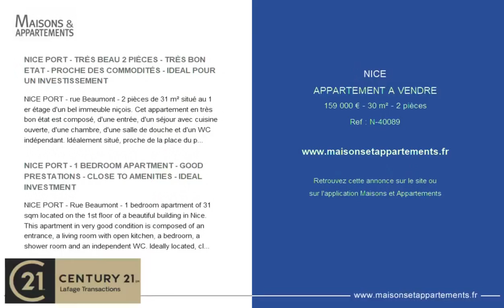NICE - APPARTEMENT A VENDRE - 159 000 € - 30 m² - 2 pièce(s)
Référence : N-40089

NICE PORT - TRÈS BEAU 2 PIÈCES - TRÈS BON ETAT - PROCHE DES COMMODITÉS - IDEAL POUR UN INVESTISSEMENT

NICE PORT - rue Beaumont - 2 pièces de 31 m² situé au 1 er étage d&#39;un bel immeuble niçois. Cet appartement en très bon état est composé, d&#39;une entrée, d&#39;un séjour avec cuisine ouverte, d&#39;une chambre, d&#39;une salle de douche et d&#39;un WC indépendant. Idéalement situé, proche de la place du pin, de toutes commodités et du tramway.
Idéal investissement. A voir

NICE PORT - 1 BEDROOM APARTMENT - GOOD PRESTATIONS - CLOSE TO AMENITIES - IDEAL INVESTMENT

NICE PORT - Rue Beaumont - 1 bedroom apartment of 31 sqm located on the 1st floor of a beautiful building in Nice. This apartment in very good condition is composed of an entrance, a living room with open kitchen, a bedroom, a shower room and an independent WC. Ideally located, close to the Place du Pin, all amenities and the tram.
Ideal investment.

|2342123|